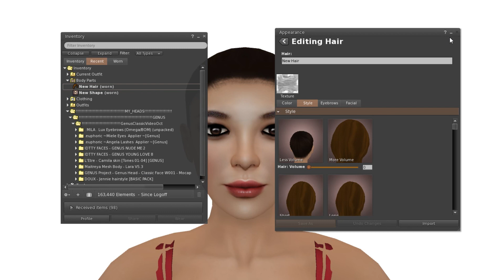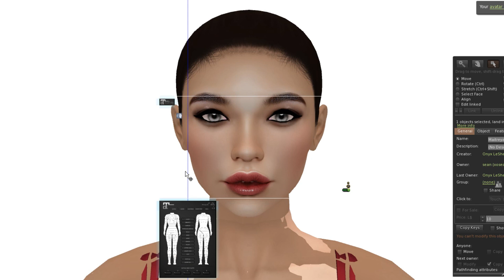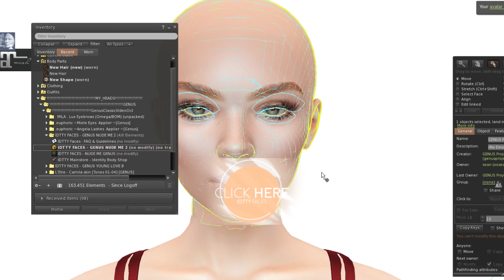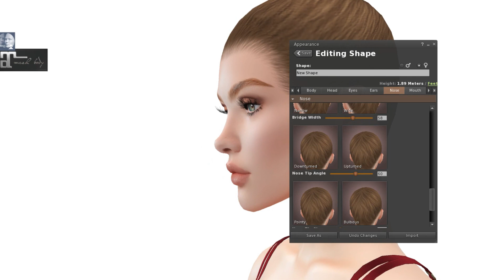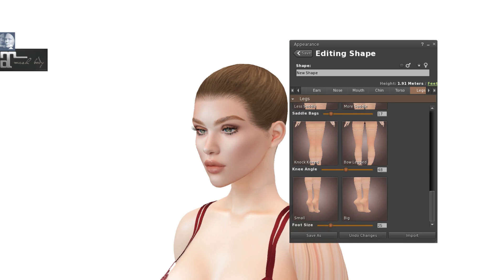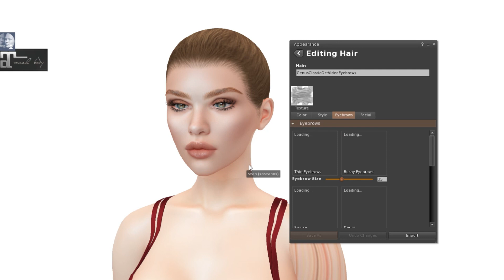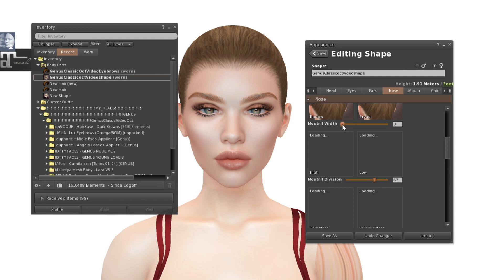【Second Life】Character Creation Genus Classic Face W001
Hello guys Im Sean :D WB to my channel!
If u are new, Welcome ;)

Im sorry I didn't upload videos cuz my health
however now feel better
u guys gave me a lot of comments :) Thanks guys :)

then I gonna try quick character creation with Genus Classic Face W001

[final look scene location]

Thank you for amazing tools
Windows
AviUtl

Thank you for amazing world
Linden Lab
Second Life